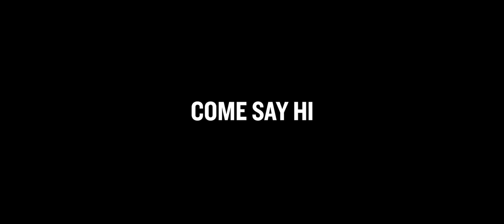The Ballad of Serenity (Indie Folk Cover)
Here is my cover of the Firefly theme song, "The Ballad of Serenity" by Sonny Rhodes. It's been a journey playing this song on my twitch channel, so I figured it was time to record a proper cover.

I play music full time on there to you the people. Here's to us, and hope to see you there!